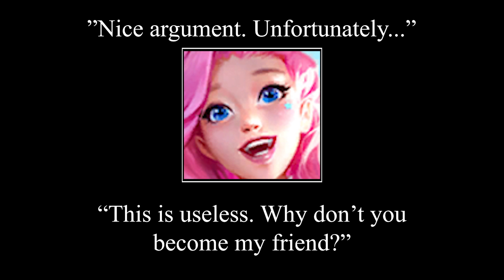How Supports Argue...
blitzcrank bot won the argument